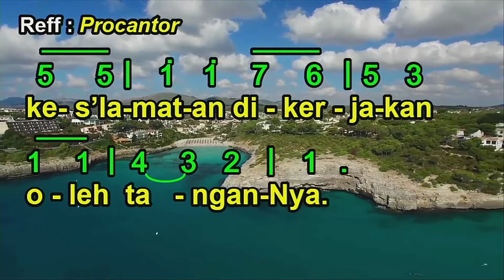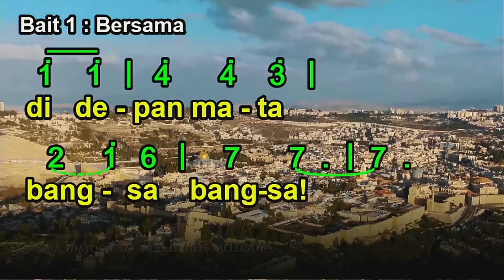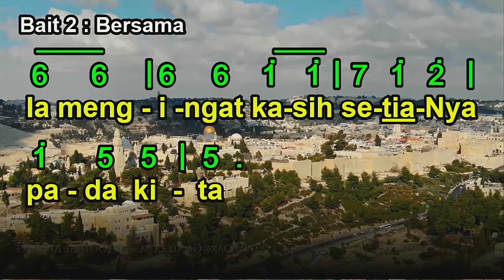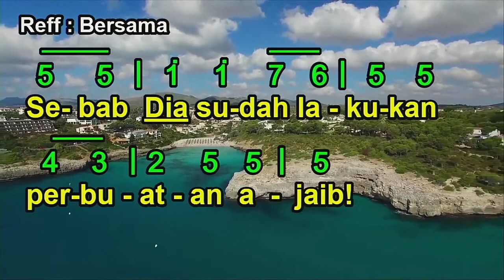MAZMUR 98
Syair : Pdt. Juswantori Ichwan, Menurut Mazmur 98